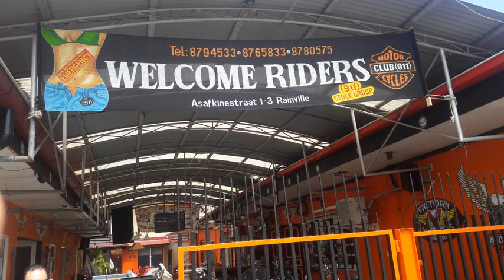Hotel Bar Restaurant Emergency 911 - Paramaribo - Suriname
Hotel Bar Restaurant Emergency 911 hotel city: Paramaribo - Country: Suriname

Address: asafkinestraat 1; zip code:

Featuring free WiFi and a year-round outdoor pool, Hotel Bar Restaurant Emergency 911 offers accommodation in Paramaribo. The hotel has a barbecue and sun terrace, and guests can enjoy a drink at the bar. Free private parking is available on site.

 -- Doté d'une connexion Wi-Fi gratuite et d'une piscine extérieure ouverte toute l'année, l'Hotel Bar Restaurant Emergency 911 propose des hébergements à Paramaribo. Il comporte un barbecue, une terrasse bien exposée et un bar.

 -- El Hotel Bar Restaurant Emergency 911, situado en Paramaribo, en la región de Paramaribo, a 2,5 km del mercado central de la ciudad, ofrece piscina al aire libre abierta durante todo el año y barbacoa. Además, el hotel alberga terraza, solárium y...

 -- Hotel Bar Restaurant Emergency 911 biedt accommodatie in Paramaribo en beschikt over gratis WiFi en een zwembad dat het hele jaar door geopend is. Het hotel heeft ook barbecuefaciliteiten, een zonneterras en een bar.

 -- Hotel Bar Restaurant Emergency 911酒店坐落在帕拉马里博区（Paramaribo Region）的帕拉马里博（Paramaribo），距离帕拉马里博中央市场（Paramaribo Central Market）2.